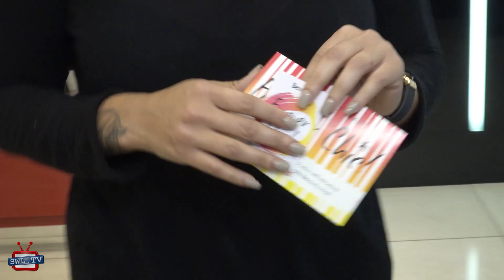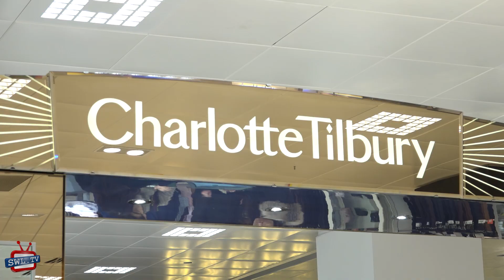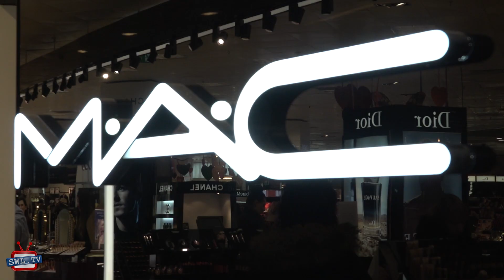Beauty celebration at Bentalls Kingston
Valentine's Day treats are literally in store for anyone visiting the beauty department of Bentalls in Kingston this weekend.  LadyWimbledon and beauty blogger Becca Gray find out more...